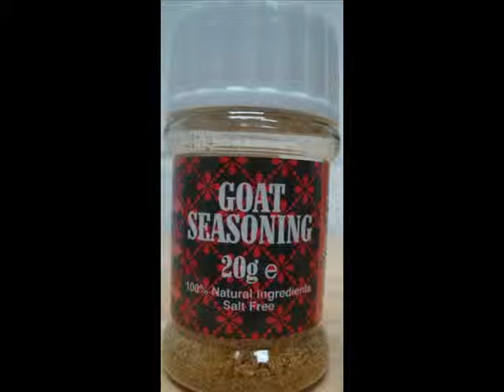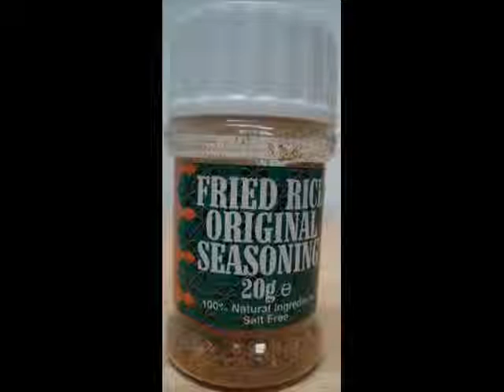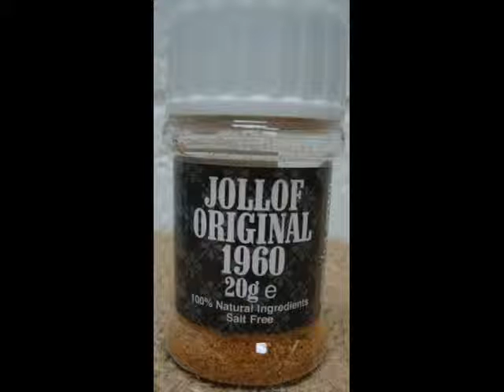Lagos Kingston Cooking.Gino Latino Spices